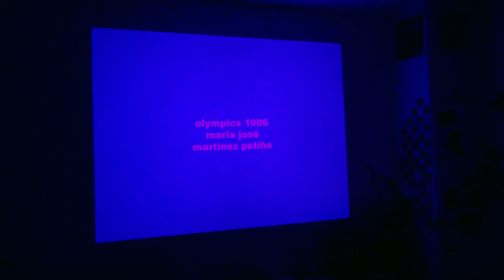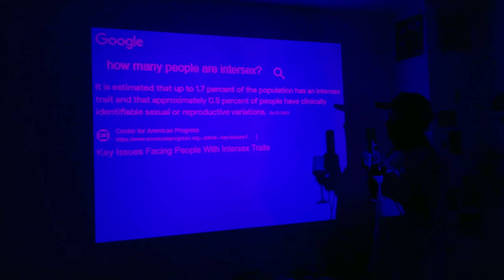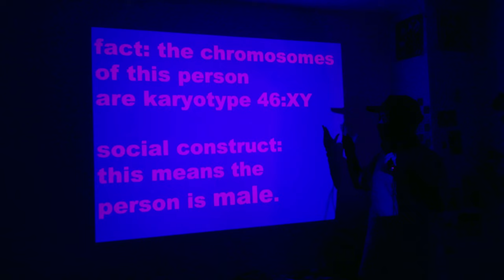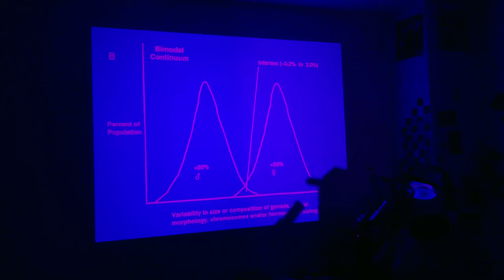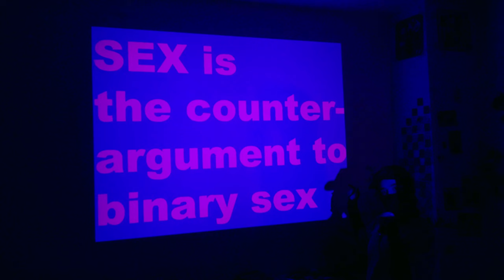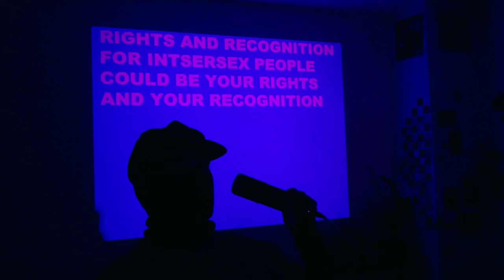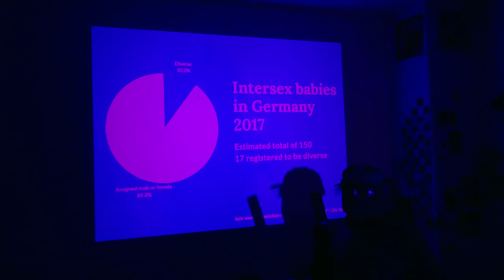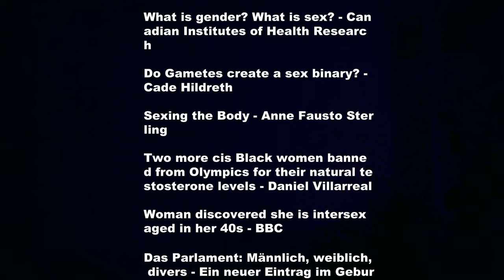Is Sex Even Real?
1. This is a video. The content of the video is about Sex (Biological), and why it actually is Sex (Social).

2. Recommendations for reading / watching / looking at:

Gender and the returns to attractiveness - Jaclyn S. Wong, Andrew M. Penner
Polycystic Ovary Syndrome and Gender Identity - Minghao Liu, Swetha Murthi, Leonid Poretsky
How PCOS can create gender euphoria for trans and nonbinary people - Sherronda J. Brown
Gender: An Ethnomethodological Approach - Suzanne J. Kessler, Wendy McKenna
If there's a penis, it's most likely a man: Investigating the social construction of gender using eye tracking - Frederike Wenzlaff, Peer Briken, Arne Dekker
How Sexually Dimorphic Are We? Review and Synthesis - Melanie Blackless, Anthony Charuvastra, Amanda Derryck, Anne Fausto-Sterling, Karl Lauzanne, Ellen Lee
Androgenresistenz - Funktion und Phänotyp In-vitro Charakterisierung definierter Mutationen des Androgenrezeptors - Julia Katharina Gesing
Androgen Insensitivity Syndrome: An Update on the Management of Adolescents and Young People - Nicolas Mendoza, Cristina Rodriguez-Alcalá, Miguel Angel Motos, Alberto Salamanca
Was halten Sie von der Einführung eines dritten, gesetzlich anerkannten Geschlechts? - EARSandEYES Statista 2023
Sex and Sensibility - Forrest Valkai
“They’re Chasing Us Away from Sport” - Human Rights Watch
Ovarian Cancer in a Man? - Ashley Sumrall, Louis Puneky, Alexandra Brown, Tate Thigpen
Woman born with testicles in her stomach wants to change views of intersex people - Ellen Scott
Butch lesbian confronted ‘tens of times’ in public toilets as anti-trans hostility spills over - Jasmine Anderson
Florida Lawmakers Pass Bill That Legalizes Teen Genital Inspections - Donald Padgett
Female Athletes With ‘Too Much’ Testosterone Forced to Undergo Genital Surgery and Hormone Therapy - takepart.com
Olympic Runner Caster Semenya Wants To Compete, Not Defend Her Womanhood - Melissa Block
The world’s top chess federation won’t let transgender women compete until ‘relevant proof’ is accepted by officials - Jamey Keaton and the associated Press
World chess just placed restrictions on both trans women and trans men - Juliana Kim
Trans women playing billiards are now under attack, showing the absurdity of trans opponents - Karleigh Webb

3. Sources in order of appearance:

Personal Account A woman tried and tested in Lancet 2005 - María Jo sé Martínez-Patiño
Born Free and Equal - Sexual Orientation, Gender Identity and Sex Characteristics in International Human Rights Law Second Edition. - United Nations Human Rights
Who gets to play in women's leagues? - S.C. Cornell
The five sexes revisited - Anne Fausto Sterling
A rare case report - Ovary attached to testicle inside hernia sac Halit Maloku, Raqip Shabani, Naim Haliti, Nora Shabani, Qenan Maxhuni, Rrahman Ferizi
What is gender? What is sex? - Canadian Institutes of Health Research
Do Gametes create a sex binary? - Cade Hildreth
Sexing the Body - Anne Fausto Sterling
Two more cis Black women banned from Olympics for their natural testosterone levels - Daniel Villarreal
Woman discovered she is intersex aged in her 40s - BBC
Das Parlament: Männlich, weiblich, divers - Ein neuer Eintrag im Geburtenregister
Sehr wenige Menschen definieren sich als "divers" - Die Zeit
Understanding the health and well being of LGBT populations - Jordyn White, Martín-José Sepúlveda, Charlotte J. Patterson
Human Rights Violations Against Intersex People A Background Note - United Nations Human Rights

4. Chapters

00:00-01:12: Intro & Maria José Martínez-Patiño
01:13-04:18: Intersex Definition
04:19-05:54: Sex as a social construct
05:55-07:58: The Gamete Binary
07:59-08:48: Estrogen & Testosterone
08:49-11:24: Sex as a Norm
11:25-17:56: Sex as material reality
17:57-19:15: The system is constructed, it can be destroyed